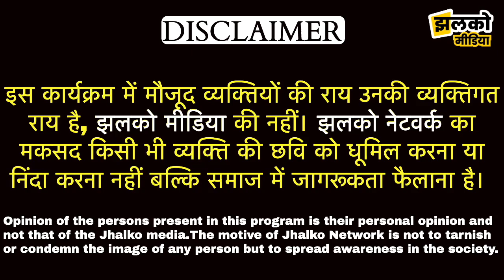चलती बाइक पर खुलेआम रोमांस करते नजर आया प्रेमी जोड़ा, वीडियो हो रहा वायरल ~ Delhi News